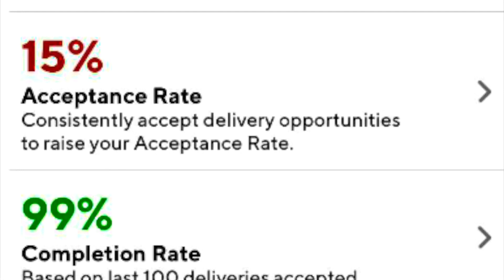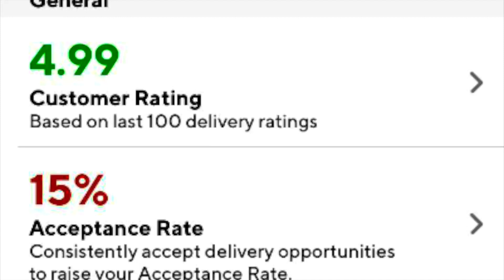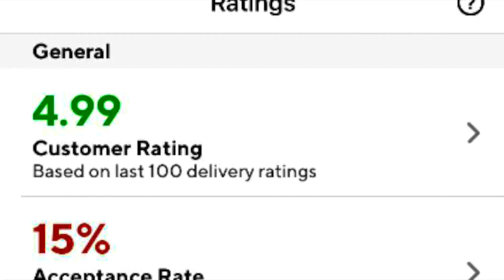A Sneaky Way DoorDash is Getting Rid of Dashers...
Today's Video Topic: "A Sneaky Way DoorDash is Getting Rid of Dashers...". HA! I caught you reading this! Leave a quick comment so I know you saw it saying "COMMENT DETECTED!" 👇  (CLICK ‘SHOW MORE’ BELOW) 👇

Ronn Grubb!